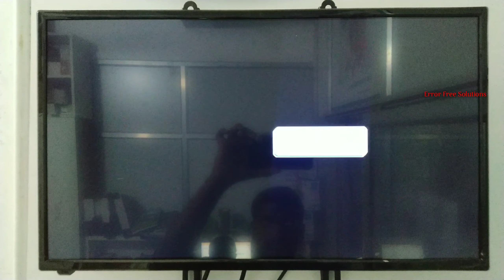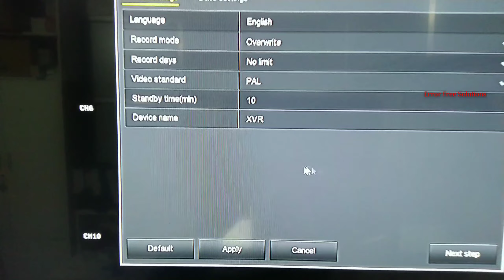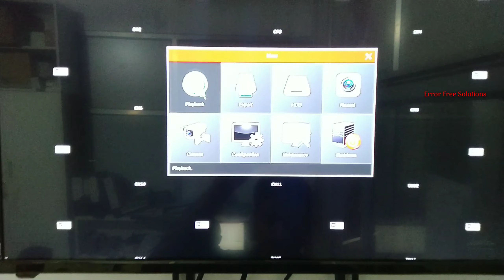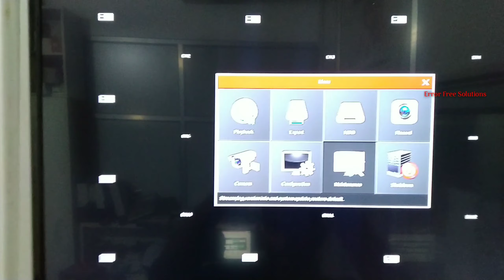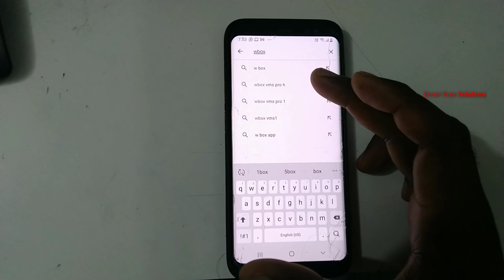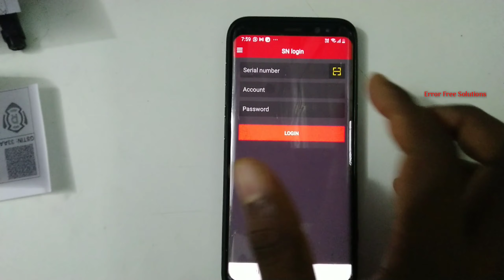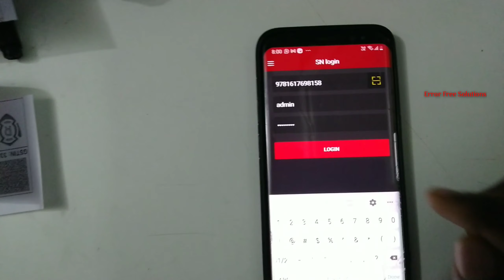W Box DVR Full configuration in Tamil | W Box mobile configuration in Tamil | wbox vms pro 1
அன்பார்ந்த நண்பர்களே , , ,

இந்த வீடியோ உங்களுக்கு பிடித்திருந்தால்  LIKE | SHARE | COMMENT

We Are Dealing the following Products :-

1. CCTV (Hikvision,Dahua,CP Plus,Hifocus,UNV Etc. )
2. Biometric (eSSL,Realtime,Hikvision,Timewatch  etc...)
3. Access Control system (eSSL,Realtime )
4. GPS Vehicle Tracking system (Concox)
5. Intercom systems (Matrix,CCL, Crystal etc...)
6. Modem & Routers (Tenda,D'Link,TP Link etc...)
7. Alarm System (Hikvision,Texecom,Secrico etc...)

மேலும்  Facebook  பின்தொடந்து கொள்ளுங்கள்..,

Error Free Solutions

ஆதரவு அளித்த அனைத்து நண்பர்களுக்கும் நன்றி.